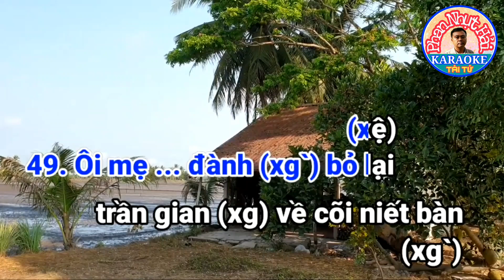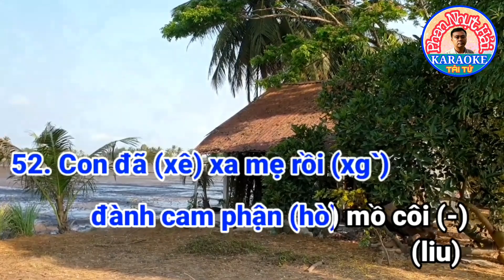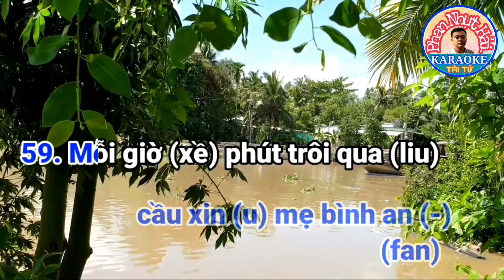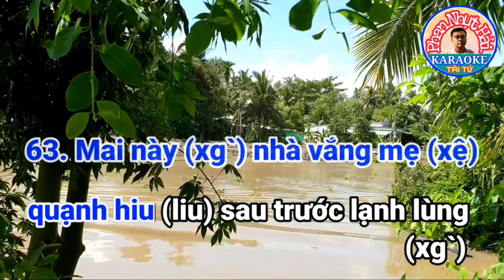karaoke KHÓC MẸ | Mái Ai 15 Câu | TG : Trần Ngọc Thạch